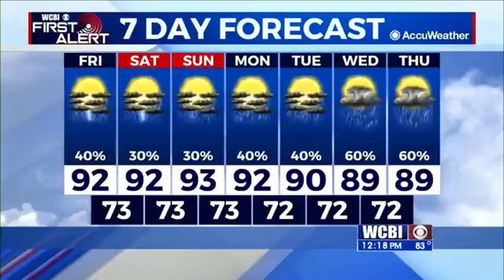WCBI Midday Weather Forecast - 07/24/20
Chief Meteorologist Keith Gibson gives his latest forecast for Friday afternoon and the weekend.